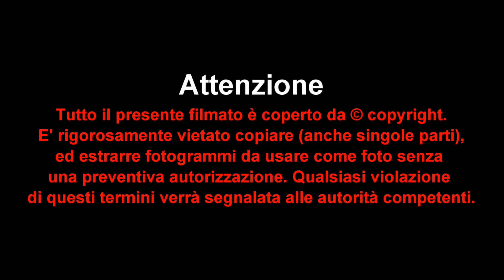Miss Città Murata 2016 - Al Pioniere Anteprima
Borgoricco (Padova). quarto appuntamento con il concorso di bellezza "Miss Città Murata", condotto da Eleonora Sorato. Al Pioniere di Borgoricco, ventisette splendide ragazze si sono contesi 6 lasciapassare per la finale del 6 agosto in Piazza Giorgione a Castelfranco Veneto. La selezione ha visto Iuliana Bolfa di Albignasego-Padova salire sul podio più alto.
La giuria, oltre alla bella Iuliana, ha staccato un biglietto anche per le altrettanto splendide: Federica Driusso studentessa del liceo scientifico che ha 17 anni, abita a Maerne di Martellago-Venezia e aspira a lavorare nel campo della moda all'estero - “Miss Kuadrifoglio” - seconda classificata; La fascia di “Miss Be You” (terzo posto) e' stata vinta invece dalla ventunenne Beatrice Trabujo anche lei di a Maerne di Martellago-Venezia, Beatrice fa l'addetta vendite e sogna di poter girare il mondo. La fascia di “Miss Autofficina Toaldo” (quarta classificata) è andata alla bella sedicenne Giulia Zancato, che abita a Fosso', studia Amministrazione Finanza e Marketing e vorrebbe diventate una stilista. La fascia di “Miss Amemaia” e' stata vinta dalla studentessa di ragioneria linguistica Anna Cavalli che abita a Romano D'Ezzelino, ha 18 anni ed aspira a realizzate tutti i suoi sogni (quinto posto). “Miss Galeone D'Oro e' la giovane veneziana quindicenne Asia Genovese che studia estetica e sogna di viaggiare (sesta classificata).